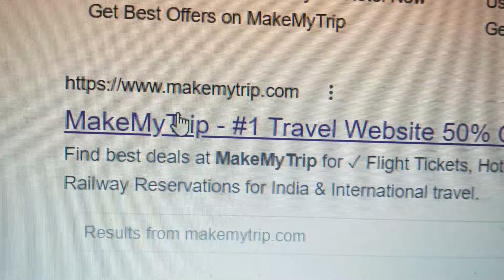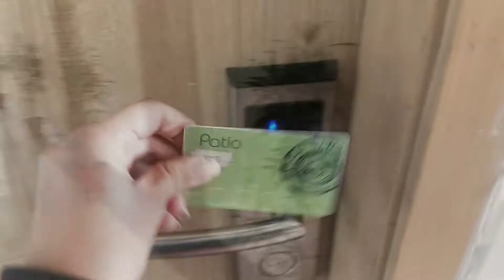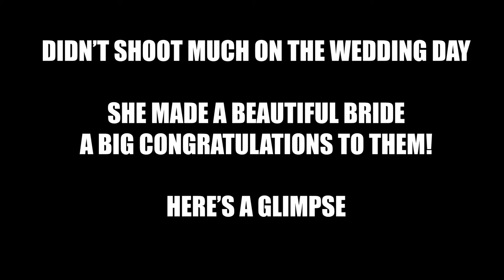MY FRIEND'S MARRIED!!| FONA WEDDING VLOG| wedding at Nirvana Patio Club, Gurgaon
Read here:

ABOUT THE VIDEO:
Hi everyone!  Been long since I posted on YouTube, so I thought I'll share something fun, interesting, engaging and very special. My long time friend got married this past month and here's a glimpse of how much fun the wedding was as a bridesmaid. All my love to the couple!!

LOCATION:
Nirvana Patio Club
Address: Nirwana community Ground, Opp Court Yard Market, Nirvana Country, Southcity-2, Sec-50, Gurugram, Haryana 122001

*IF YOU LIKE VIDEOS ON PRODUCTIVITY & STUDENT LIFESTYLE, THIS CHANNEL IS FOR YOU!*

*thank you for taking out time and watching this video. please subscribe for more such videos in future and share this video with everyone coz it really helps me out! leave me a comment!*

*have a PRODUCTIVE rest of the day*

xoxo
- Divs